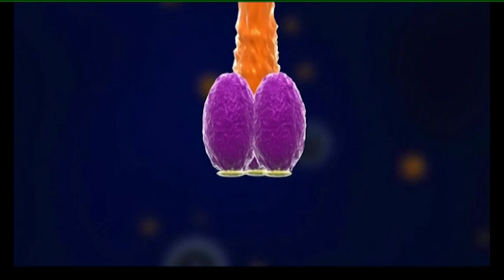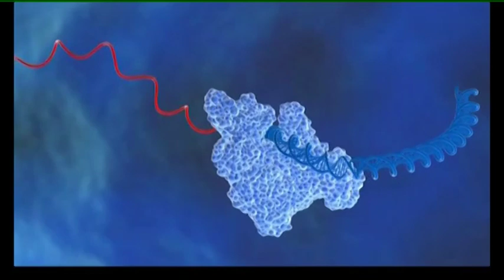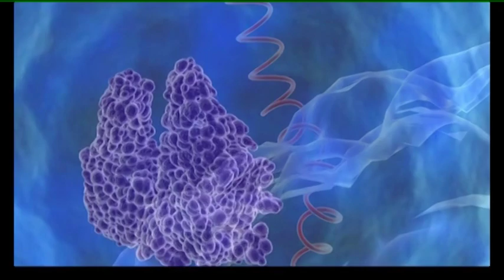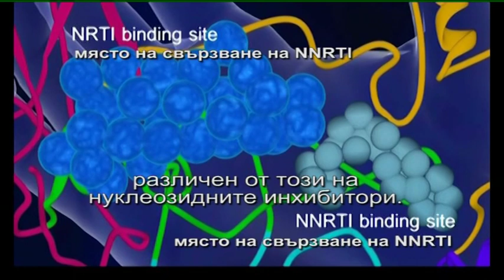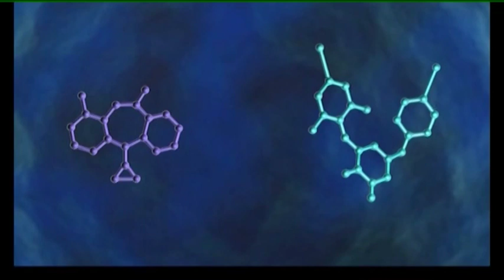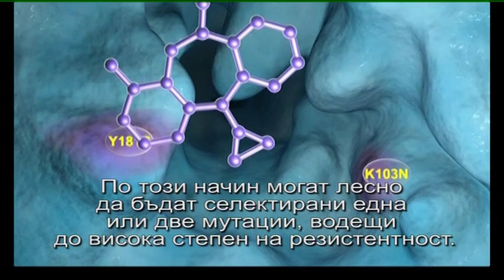Обратна транскриптаза, ННИОТ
Обратна транскриптаза, ННИОТ - кратко анимирано филмче, представящо различните етапи от репликацията на ХИВ и действието на антиретровирусните медикаменти на всеки един етап с акцент върху ензима обратна транскриптаза и ненуклеозидните инхибитори на обратната транскриптаза.